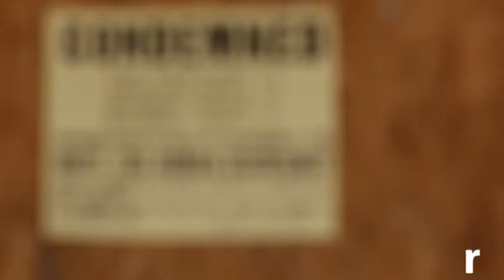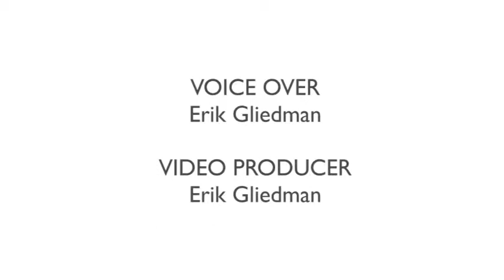Zombie properties on the rise in the Hudson Valley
So-called zombie properties, houses whose owners have abandoned to banks holding the mortgage, are up in Orange County, including Middletown and Newburgh, to the consternation of local officials who say the abandoned properties contribute to blight.